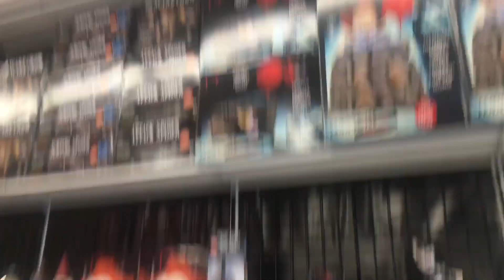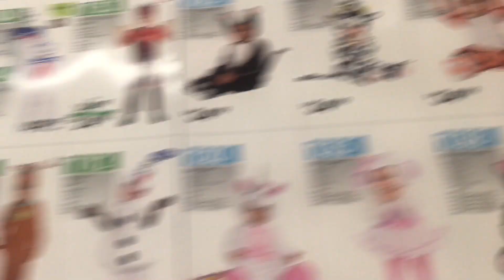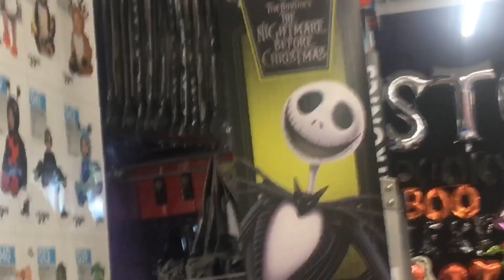Party City Halloween NYC USA 2019 • IT Costumes•Pennywise • Rubber Rats and SKULLS Everywhere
Party City Halloween NYC 2019 • IT Costumes Pennywise • Rubber Rats and SKULLS Everywhere